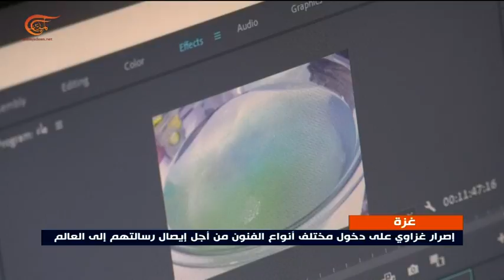فنانة غزاوية تحول فيديوهات بسيطة إلى أعمال فنية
نجحت الفنانة رفيدة سحويل في تحويل مشاهد الفيديو التي تصوّرها بكاميرتها الخاصة إلى أعمال فنيّة تتناول مختلف المواضيع الحياتيّة والإنسانيّة.